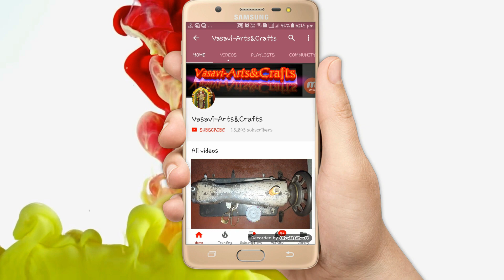Cotton sarees Model blouse cutting and stitching in Telugu